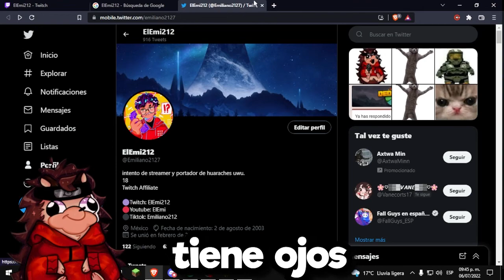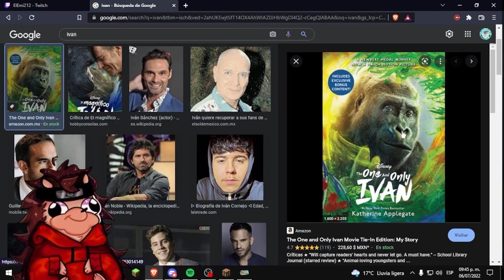MI COMPA SE QUIERE DAR A UN PIXEL D: CLIPS DE TWITCH #6 | ElEmi212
Hola raza, les traigo un nuevo video espero les guste, intento hacer recopilacion de los mejores clips cada semana espero sea de su agrado y dejen su like y compartan el video Owo. Los tqm.